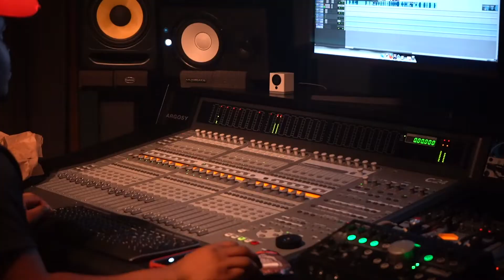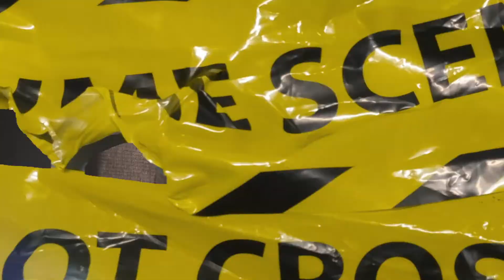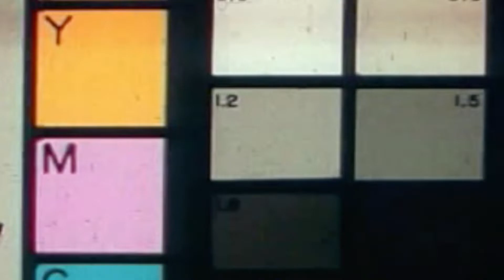OG Bob x Dee Mula | Murda| Shot by SMB Films